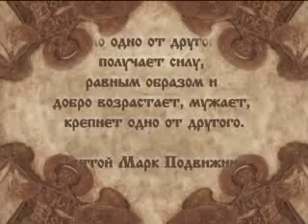Читаем Добротолюбие. Совет 10